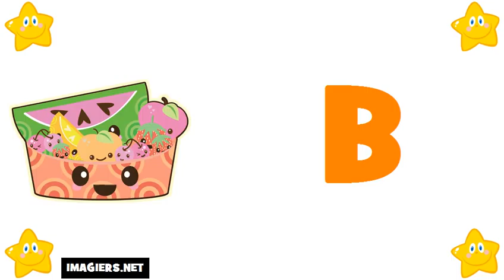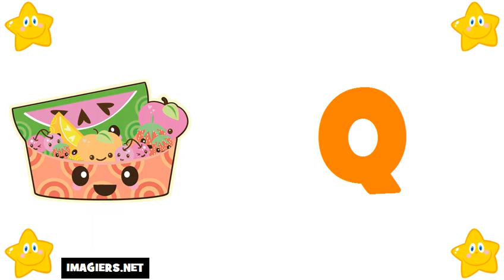Ucam Francuski # Saznajte Francuski